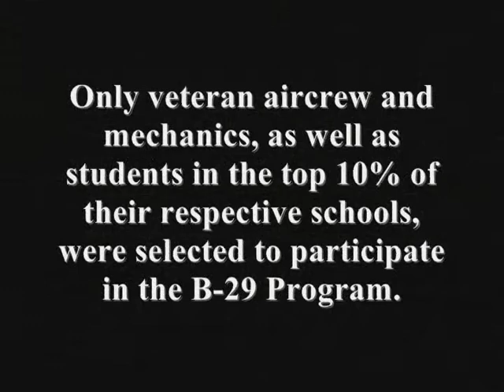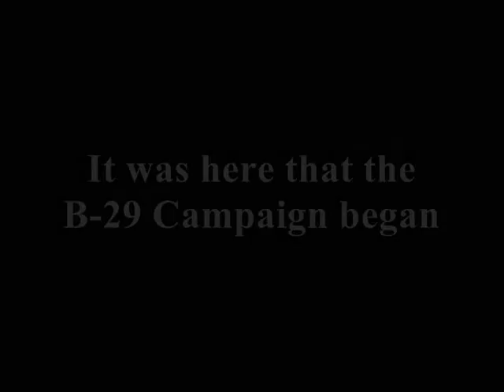444th Bomb Group Final Trailer